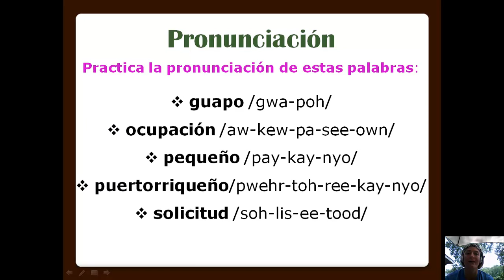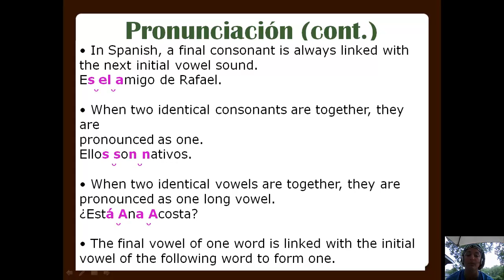Lesson 3 pronunciation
ACC Spanish 101